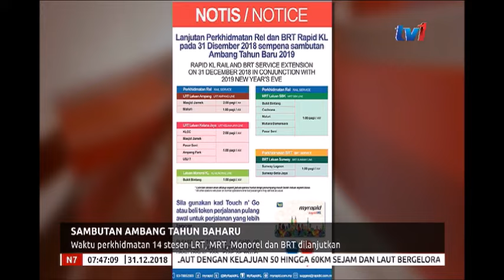N7 - WAKTU PERKHIDMATAN 14 STESEN LRT, MRT, MONOREL & BRT DILANJUTKAN [31 DIS 2018]